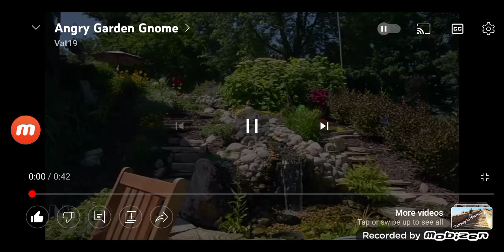Angry Red Scarface Gnome Say Hello To My Little Friend! Part 2